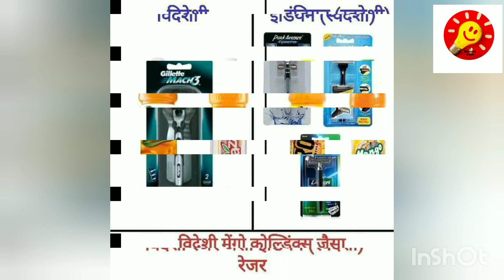INDIAN & FOREIGN ProductslLOCAL KA VOCAL || Swadeshi|| INDIA IN 2020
Indian vs foreign products, indian products list, indian brands, foreign brands in india, indian companies list in india, list of Indian companies, brands in india, india brands list

Swadeshi, Videshi, Baba ramdev, Swami ramdev, Ramdev, Patanjali Yogpeeth, Bharat Swabhiman Trust, Dailymotion, Yog Science, Yoga, Balkishan, Ayurveda